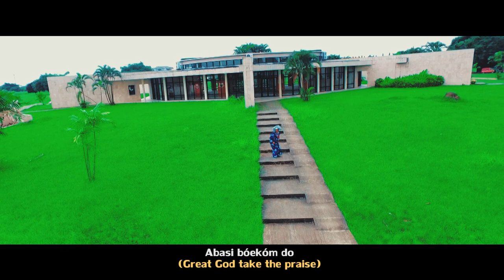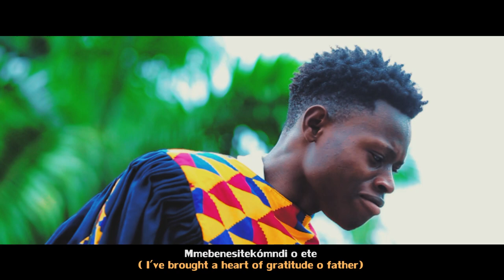Etylove_Bendo video_directed by dickson giftedhands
Etylove premieres the official video of her hit gospel single Bendo, the video was directed by dickson giftedands of Creativeminds film academy